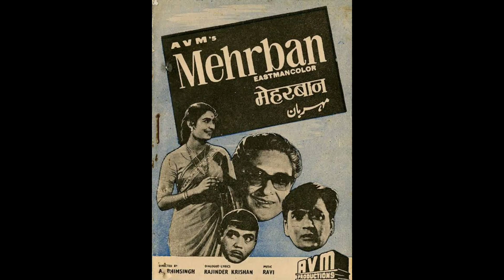Raaz 1967 Rajesh Khanna nervous unknown fact budget box office collection shooting location trivia 🔥